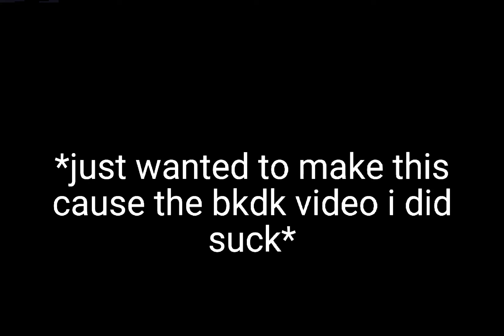Explanation on the end of the vid [no ship wars please :) ]